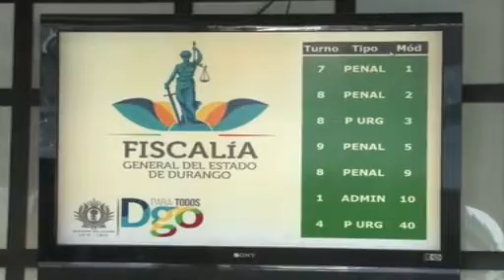Carambola deja a menor lesionada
Aparatosa carambola en la carretera Durango - Mezquital provocó lesiones a una menor de 2 meses de edad y una mujer de 27 años, reciben atención médica en el IMSS y Hospital San Jorge